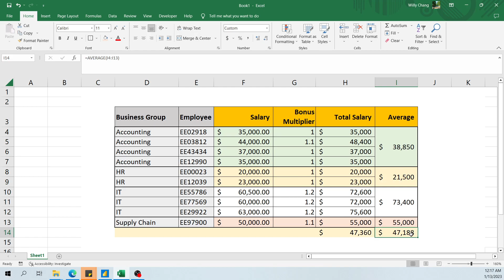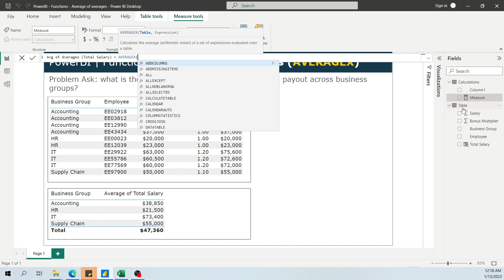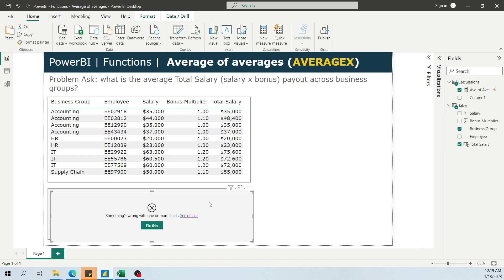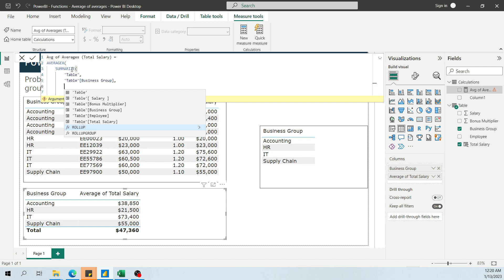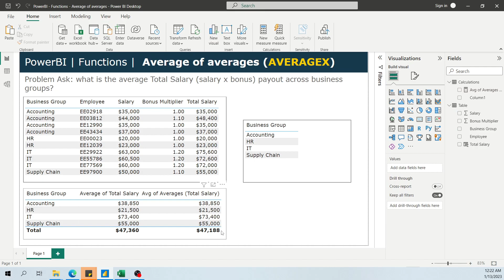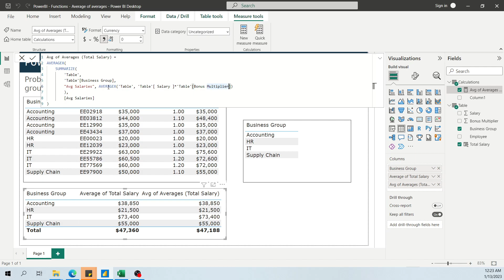Intermediate PowerBI - Calculating Average of Averages (AverageX)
If you're serious about PBI, you should definitely be out there learning about the X-iterators as a start from beginner levels.